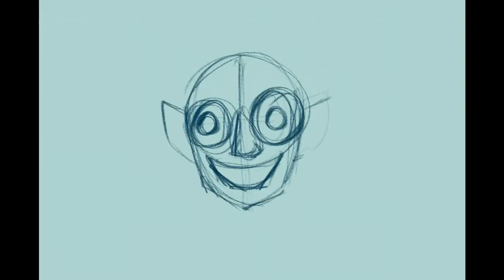Digital art| HOW TO DRAW FANTASY CHARACTER ||infinite painter